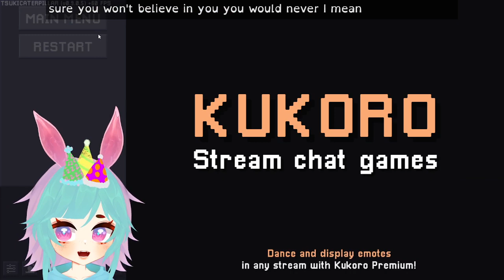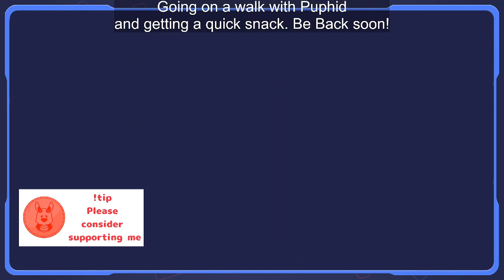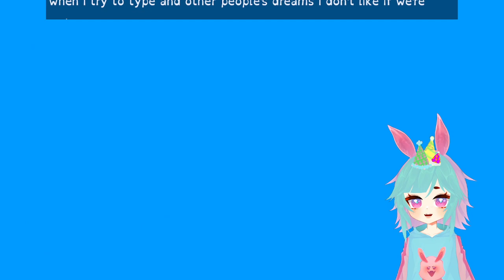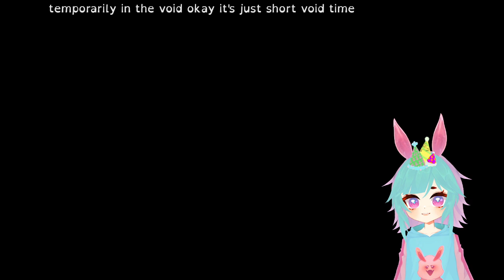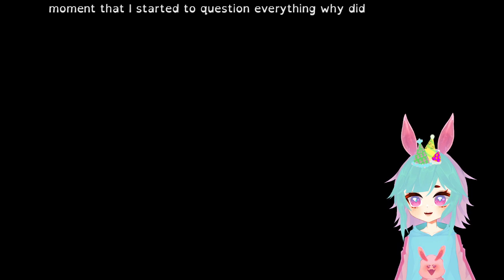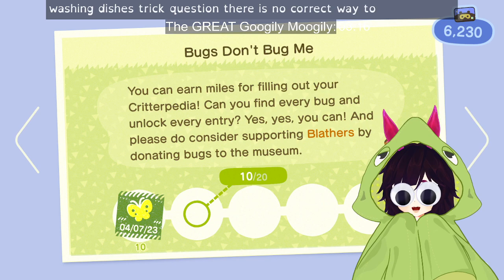🐛 Kukoro and WobblyDogglies!🐛